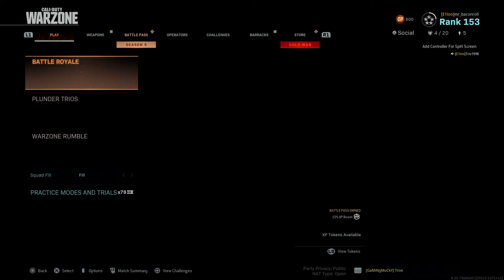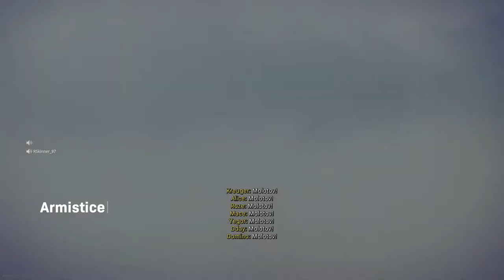Call of Duty®: Modern Warfare®_20200914224736